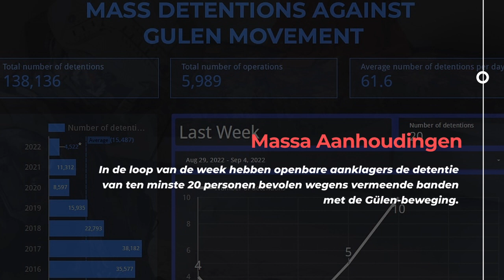TurkeyRightsMonitor​​​ Uitgave 115 | Dit is de Nederlandse versie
Wekelijks overzicht van schendingen van de mensenrechten in Turkije